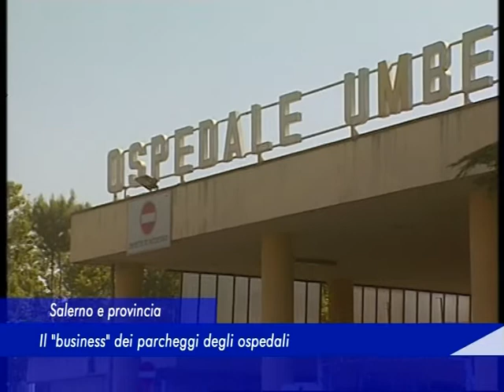Salerno e provincia: Il "business" dei parcheggi degli ospedali - 07 Luglio 2017